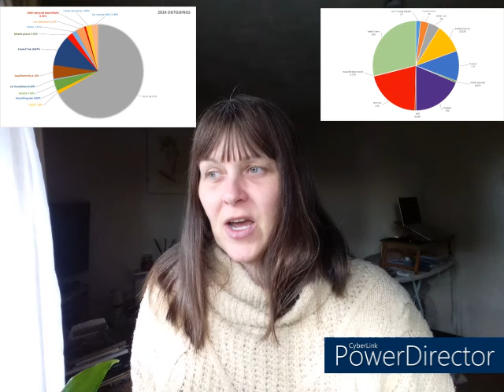Taking Stock, Making Piecharts, Reevaluating Self Employment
I found some time to have a think about things going forward. I like taking stock, reevaluating, seeing what works and staying focused.